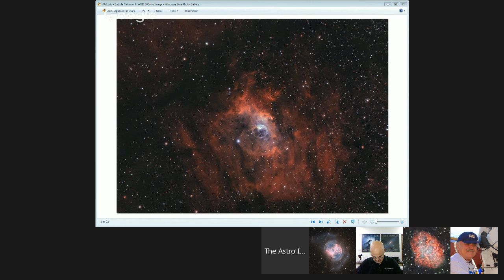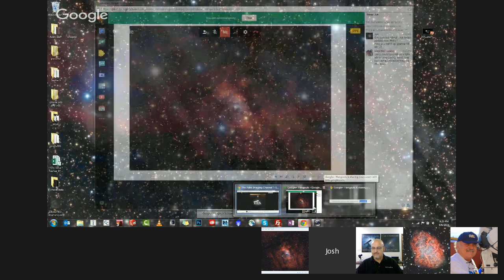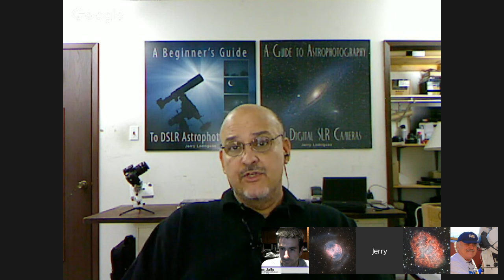LIVE: A Q&A with Jerry Lodriguss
Jerry Lodriguss, well known author and astrophotographer, will be on to host a Q&A.  Get your questions ready!

Jerry's website is a great resource for all things astrophotograghy and his books are a must have for anyone considering DSLR astrophotography.